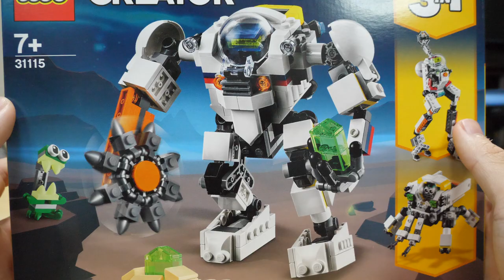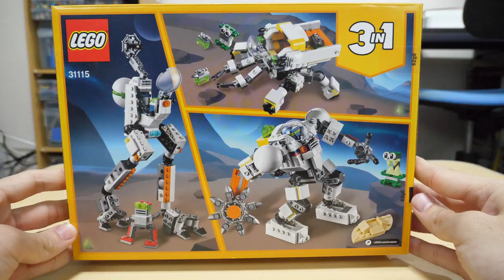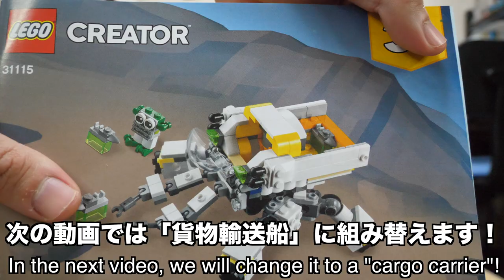【僕史上最高傑作の予感！？】レゴクリエイター宇宙探査ロボ 31115[1/3] LEGO Creator Space Exploration Robo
このクリエイターは数年に一度の傑作！これ作った人、神。